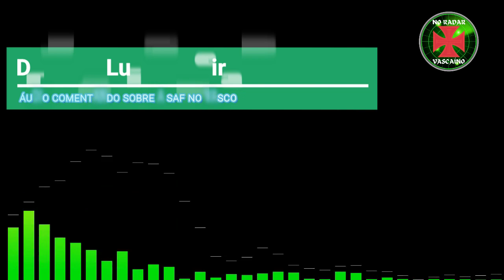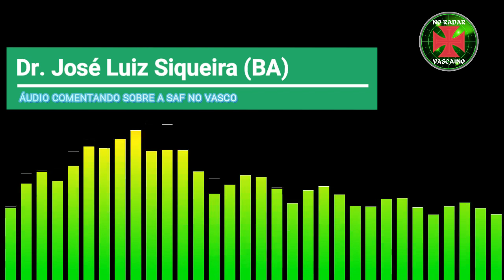DUQUE ESTRADA NÃO VÊ PROBLEMA EM INVESTIDOR SER FLAMENGO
Informações sobre compra de ingressos para a partida de quarta, em São Januário; Mais um jogador especulado para jogar no time vai parar em outro Clube; Outro da categoria de base sai para os EUA e advogado da Bahia comenta modelo de SAF e as consequências para o Vasco.

📣 Comenta❗
🔄 Compartilha❗
👨‍👩‍👧‍👦 SEJA MEMBRO❗